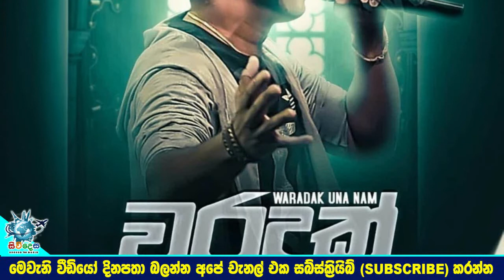දියනියකගේ උතුම් පිය පදවි ලැබූ සුරේන්ද්‍ර පෙරෙරා කාලෙකට පස්සේ හිලිකල සංවේදී කතාව.| Surendra Perera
මගේ ජීවිතේ ලොකුම පසු තැවීම තමා ඒක..මොනවා කරන්නද සමහර දේවල් ගලපාගෙන අපිට ජීවත් වෙන්න වෙනවා..
ආදරණීය දියනියකගේ උතුම් පිය පදවි ලැබූ ජනප්‍රිය ගායක සුරේන්ද්‍ර පෙරේරා කාලෙකට පස්සේ හෙලිකල සංවේදී කතාව. Surendra Perera